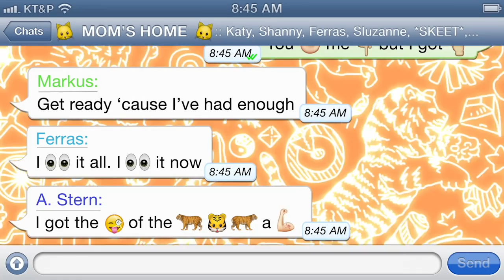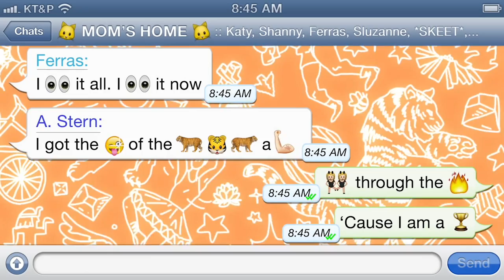Digital Bytes: Micro-Lingo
How has technology changed the way we communicate? Has texting redefined how our brains process information? How has the development of emoticons influenced our emotional ability to connect with others?

For more videos and ways to help teach teens about digital citizenship, be sure to check out more from Common Sense Education's Digital Bytes